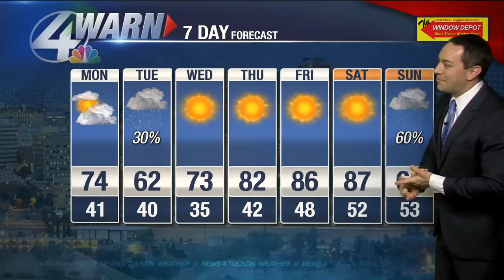MARK GOODBYE SUN10